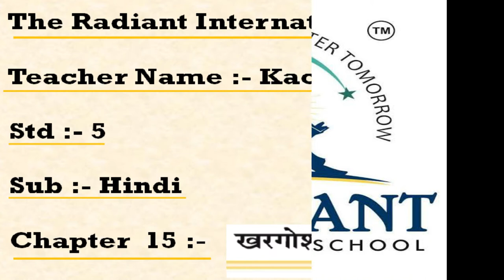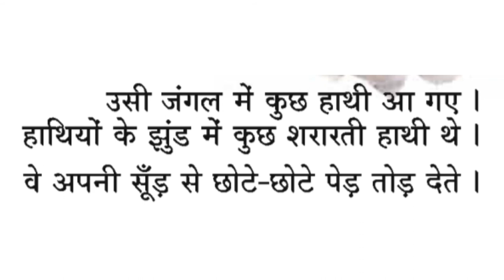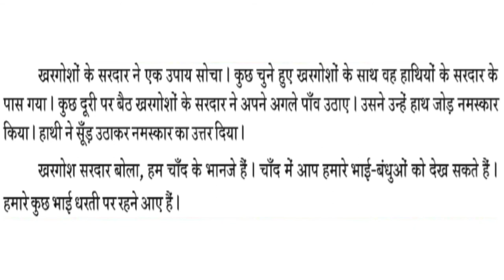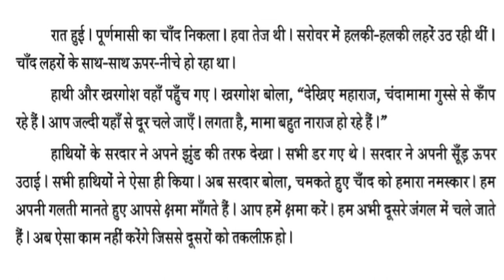GUJ MED STD 5 HINDI CH 15 KHARGOS OR HATHI PART 1